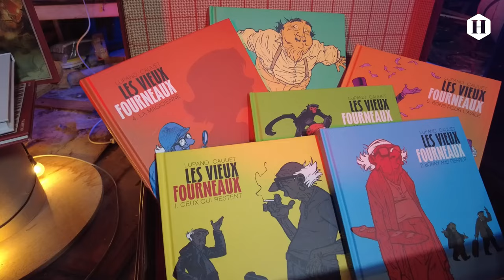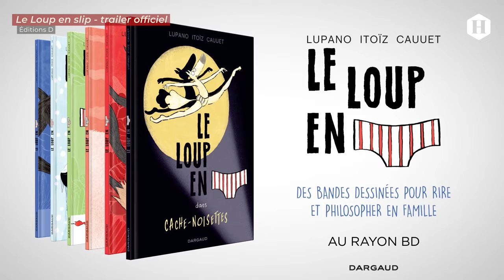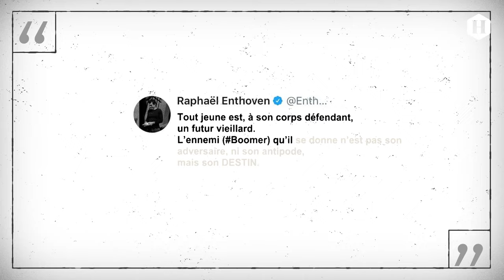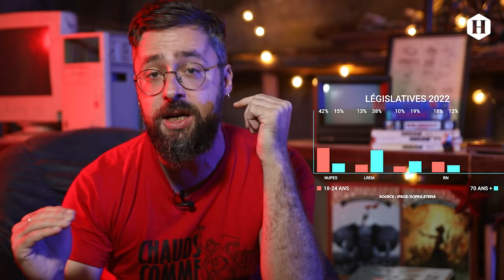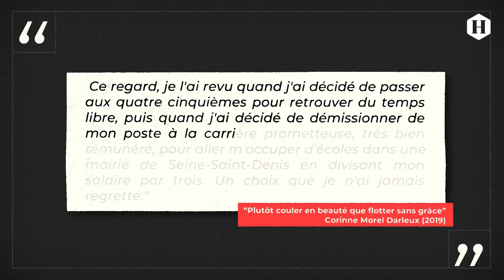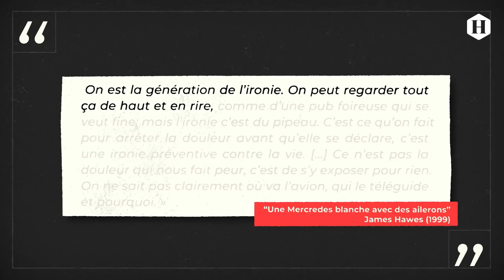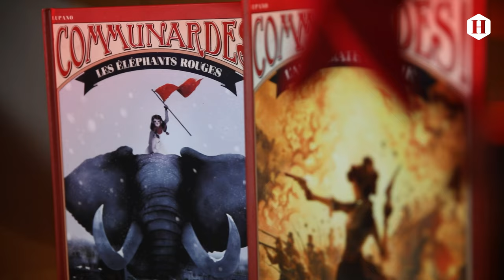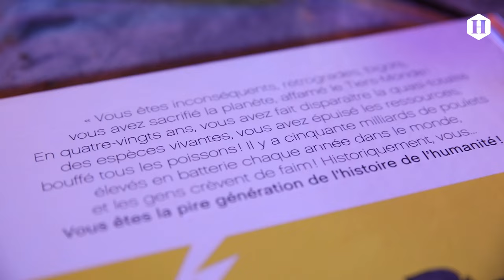Bolchegeek : Les Vieux Fourneaux, OK BOOMERS ?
Les vieux sont-ils responsables de tous les malheurs du monde ou les jeunes sont-ils une génération d'ingrats ? On explore aujourd'hui la fracture générationnelle à travers la célèbre formule "OK boomer" et l'énorme succès de la BD "Les Vieux Fourneaux" !

Avec POPulaire, Bolchegeek décrypte tous les mois pour l'Humanité ce que la culture pop a dans le ventre, et ce qu’elle dit de notre monde. Ciné, BD, séries, bouquins ou jeux vidéo, en convoquant Graeber, Lordon, Pif et Naruto, ça foisonne dans ses vidéos. Ça geeke aussi, ça marxise, et ça disperse façon puzzle !

Une émission écrite et présentée par Benjamin Patinaud et Kate
Image : Le Fils de Pub
Montage : Ace Modey
Générique : Copain du Web
Production : Kathleen Brun
Miniature : Boidin

SUIVEZ L'HUMANITÉ !

Toutes nos chroniques vidéo :
La tête dans le flux, la chronique du service politique de l'Humanité.
POPulaire, la culture pop sous le scalpel de Bolchegeek